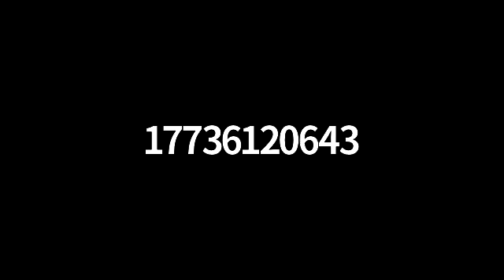"LIFE'S GREATEST INVESTMENT" Acts 9:10-18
BBWC Sunday School
Host: Clarence Perry